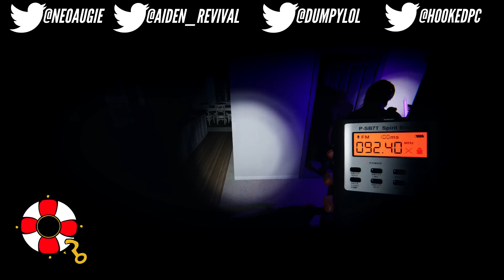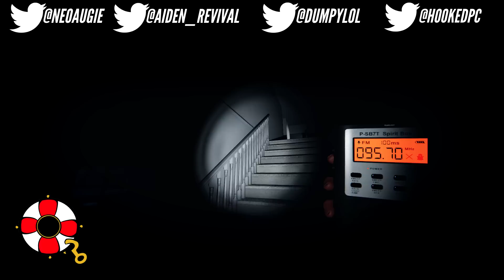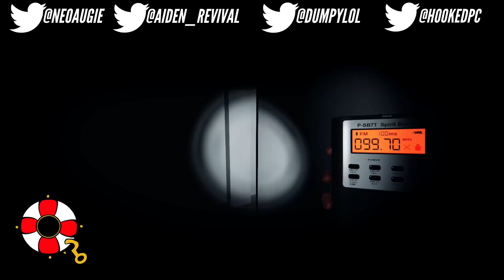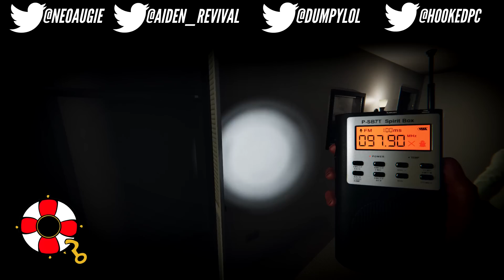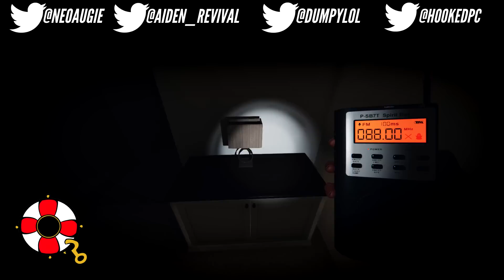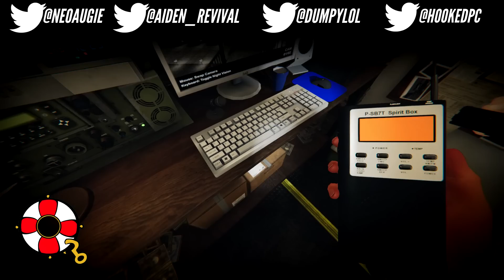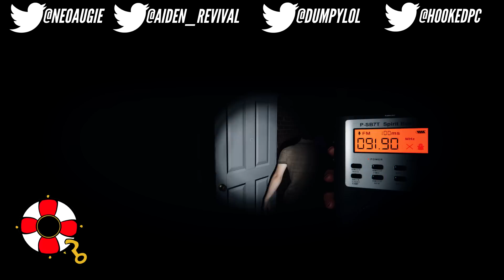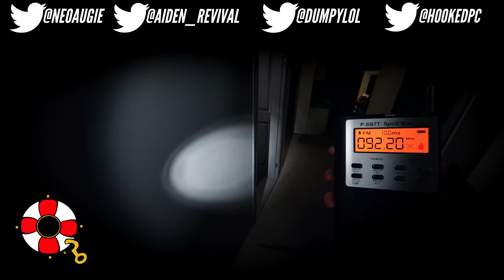HOOKED #7: HEATED DEBATE w/ Nicholas DeOrio